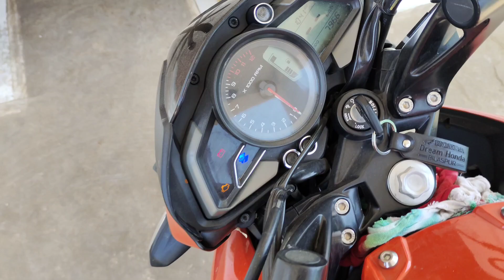Ab Se Thekedari Start 😅 || Vansh Tandan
new bike launch
new bike status
new bike game
new bike cheat code
new bike rider
ns 125 new model 2023 kharid li vlogs
ns music cg song
ns 125
ns200 vs rs 200
ns200 vs rs 200 drag race
ns music
ns 200
nsg commando
ns 200 modified ko
new bike delivery vlog
new bike delivery tamil whatsapp
status
new bike delivery status
new bike delivery tamil
new bike delivery reels
new bike delivery 2023
new bike delivery shorts
new bike delivery malayalam
new bike delivery video editing
new bike delivery status tamil

pulsar ns 125 delivery
pulsar ns 125 mileage test
pulsar ns 125 new model 2023 total
price in bilaspur chhattisgarh
price in bilaspur
pulsar ns 125 status

pulsar ns 125 vlog
pulsar ns 125 video
pulsar ns 125 modified video
pulsar ns 125 video status
pulsar ns 125 delivery video
pulsar ns 125 ride vlog
pulsar ns 125 modification video
pulsar ns 125 riding video
pulsar ns 125 official video
pulsar ns 125 cinematic video

travel vlog
travel vlogzz
travel blogger

Scan @ 05 SEP 2023 07:46 AM
college vlog

college romance web series in hindi
college romance web series
college romance season 3 trailer
college dance
college gate
college ka result kaise dekhe
college ka result kaise dekhen